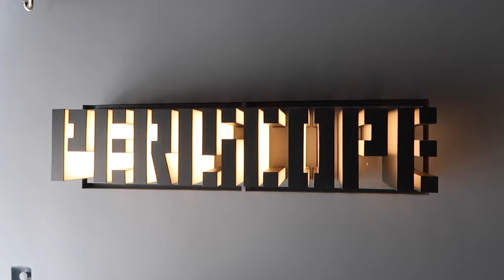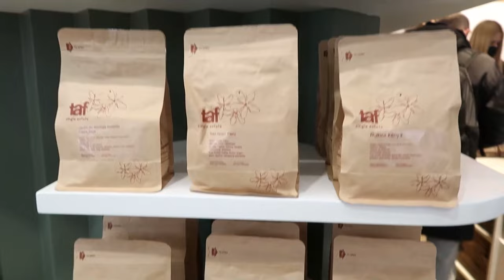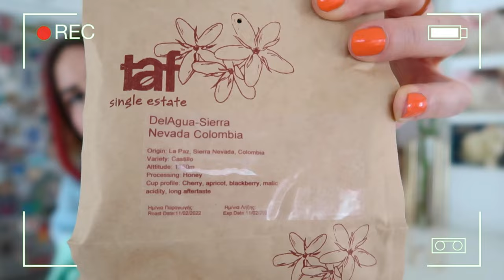Atina'ya Dair Söyleyeceklerim Var 🙃 🇬🇷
Aloha! 🌸

Atina’yı merak eden, gitmek isteyen ve vlogu izleyenlerin aklında oluşabileceği soruları yanıtlamak istediğim için sizinle bu videoyu paylaşıyorum! 🙃

Atina'ya gitmek isteyenler için umarım faydalı bir video olmuştur. Sizin de eklemek istediğiniz bir şey olursa yorumlarda buluşalım :)

Sevgi, neşe, sağlık ve coşkuyla kalın! 🌸 Keyifli seyirler!